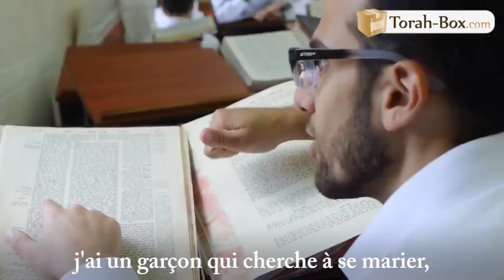😲 LA SÉGOULA DU RAV OVADIA POUR SE MARIER ❤️ (Binyamin Benhamou)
Alors que tout ses amis sont déjà mariés, Ména'hem, un jeune 'hassid, est encore célibataire à un âge avancé. Un jour, il a l'occasion d'assister à un cours de Rav Ovadia Yossef, et il en est très impressionné. Il revient régulièrement à ce cours et une fois, au cours, Rav Ovadia Yossef fait une plaisanterie sur les achkénazes qui aurait pu vexer Ména'hem. A la fin du cours, le Rav appelle le jeune homme pour s'expliquer, et celui-ci lui demande une bénédiction pour se marier. Le Rav lui conseille alors une Segoula testée et vérifiée...

SUIVEZ-NOUS

FEMMES